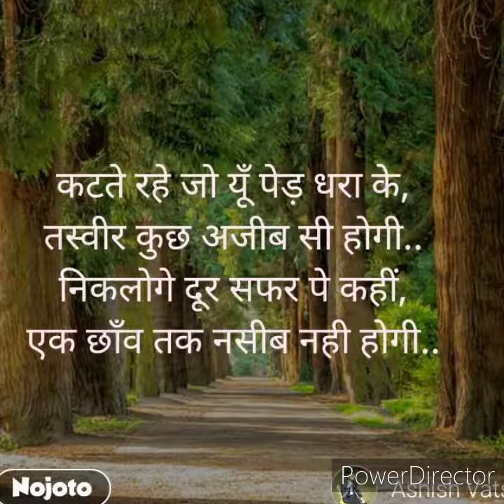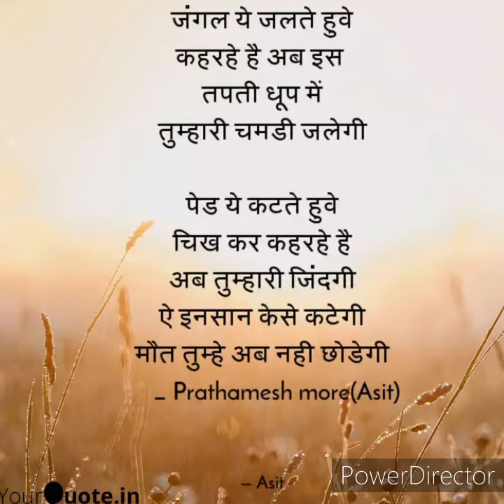इंसानियत से बेजार इंसान | रचना मोहिनी |Insaniyat se bejar Insaan | Rachana Mohini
यह  कविता रचना ने आजकल कोरोना जैसी प्रकृति की सीख के बावजूद आ रही मानवी क्रूरता वाली खबरों से आहत होकर लिखी है जहां कहीं जाति /रंग/गरीबी के भेद से आदमी मारा जा रहा है कहीं औरतों पर अत्याचार जारघ हैं और आजकल जानवरों को बर्बरता से मारने की खबरें भी बहुत आ रहीं हैं।  ये सब इंसान की प्रकृति से खिलवाड़ और इंसानियत से बेजार होने का नतीजा है वो खुद को खुदा समझने लगा है।
This poem is written by Rachana Dhaka about the current situation,  where she found that the world is getting cruel every day and even after the lessons like corona it has not learnt anything as we can see the cases of rape,  murders in the name of caste/class/race/religion/dowry are still going on and the cruelty against nature and animals has grown up these days as we listen every day anilams are either getting killed in accident or by giving them explosive materials with food stuff or in many other ways humans have left humanity and are ruining this beautiful mother nature.